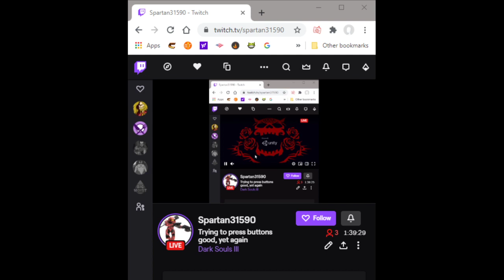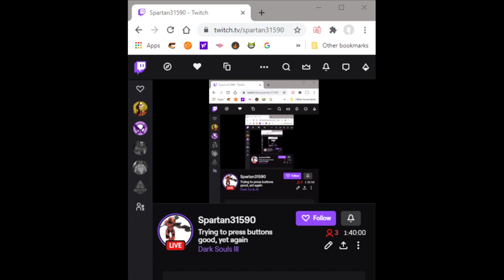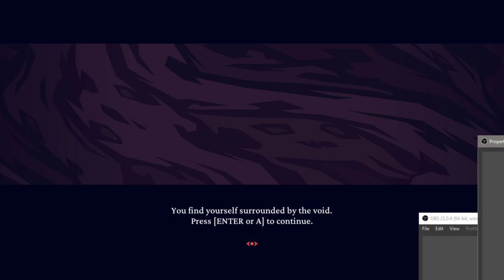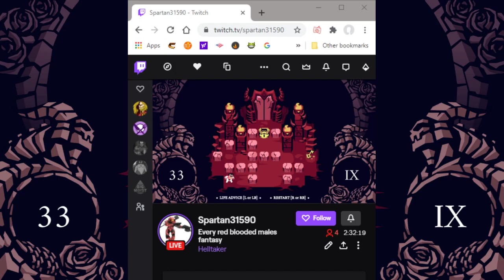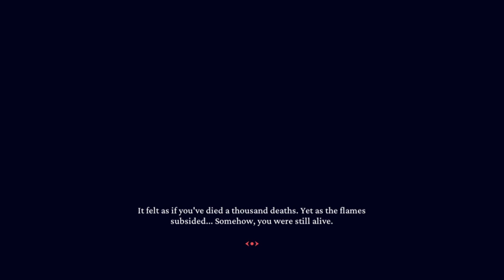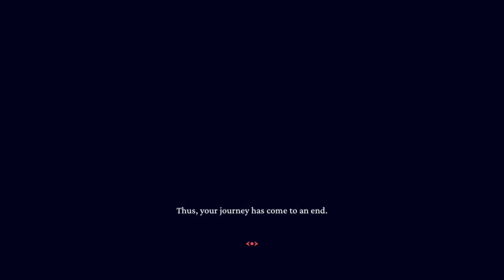Helltaker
Demon harem? Yes please.